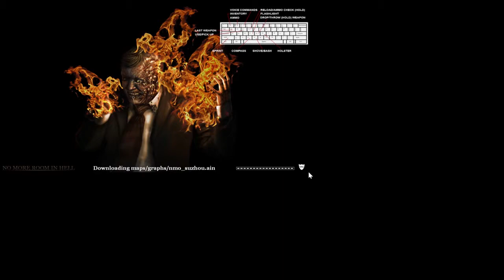baned from / NO MORE ROOM IN HELL/for a glicth in the game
/  NO  MORE ROOM IN HELL/for a glicth  in the game